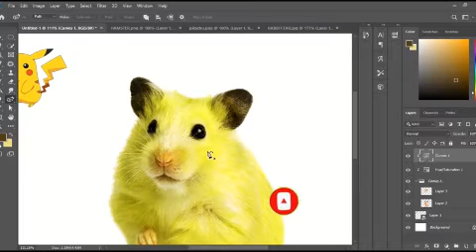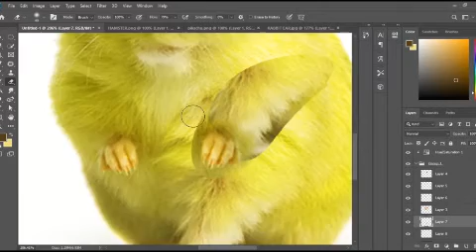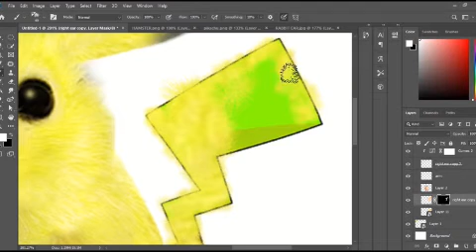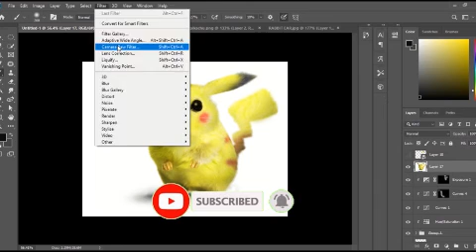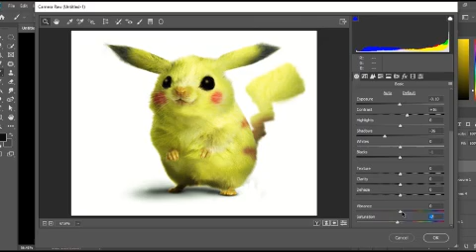REALISTIC PIKACHU | PS SpeedArt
REALISTIC POKEMON SERIES
Episode 3

In this series, I recreate Pokemons using realistic elements such real animal features, skin textures, and other earthly components. Using photoshop, I reimagined how these Pokemon would look if they would live with us in the real world 😁

For this episode, it's the  Pikachu! I used a hamster as the base animal reference.